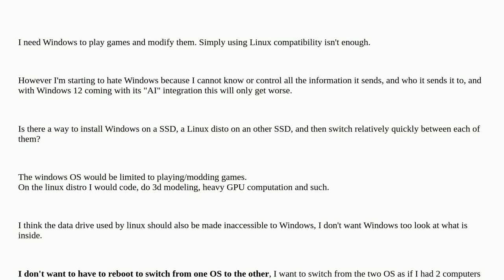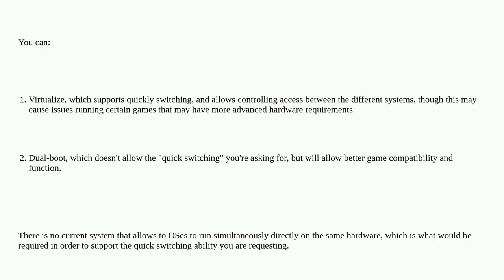is there a way to do something like a KVM but between OS on the same computer?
A special thanks goes out to the community

  windows linux